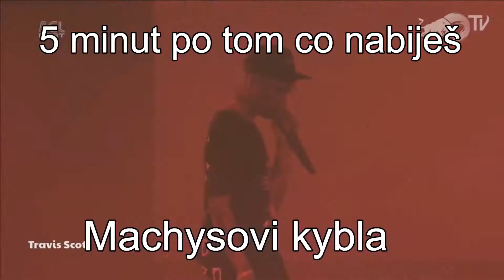Net Office + chábři ft. Karviná 6 be like (part 3):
Šmenks, danku čekáme na video 0:)